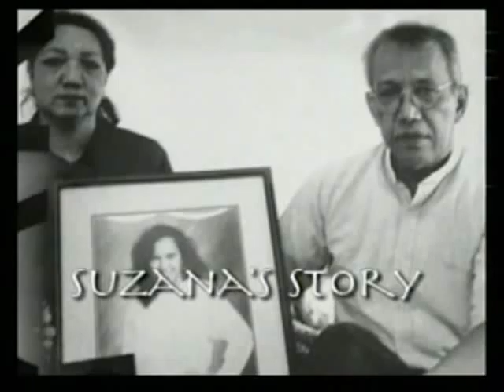With Hope and Help Indonesia (Suzana's Story)